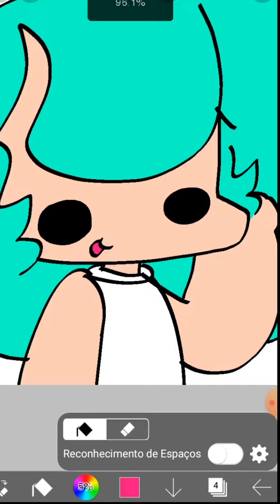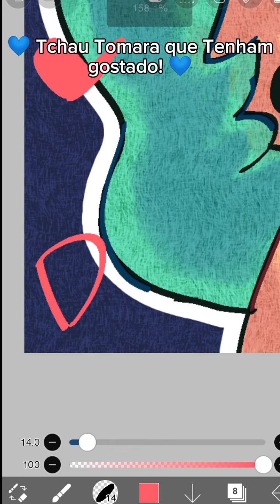Como Desenhar desse Estilo aí No Ibis Paint💙✨🖌️